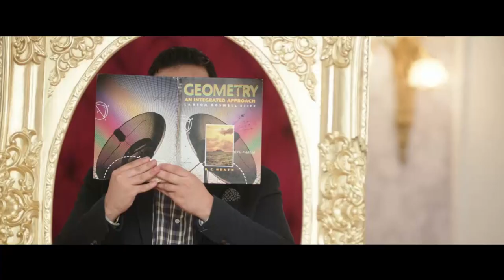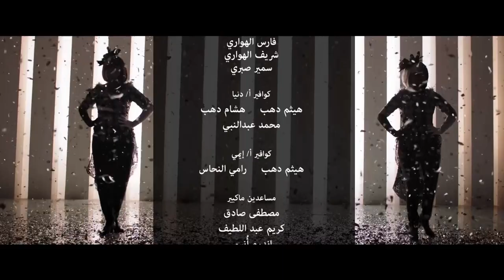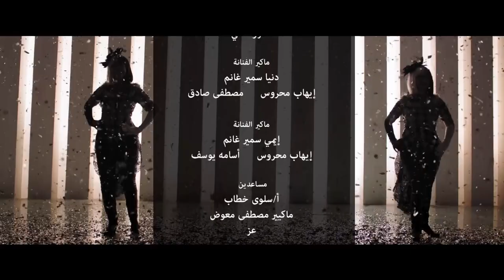مسلسل " نيللي وشريهان " دنيا سميرغانم - إيمي سميرغانم الحلقة | 16 | - Nelly We Sherehan